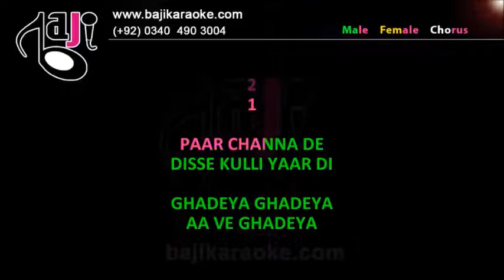Paar Channa De Disse | Video Karaoke Lyrics | Coke Studio | by Baji Karaoke Pakistani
Karaoke Music –  Paar Chana De
Album \ Film – Coke Studio
Sung By –  Noori, Shilpa Rao
Karaoke Duration - 11:07